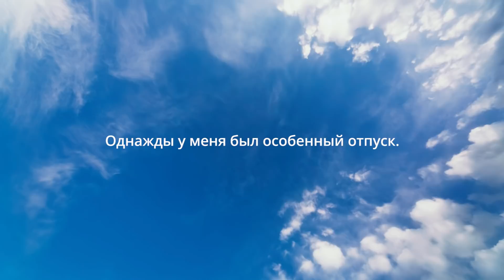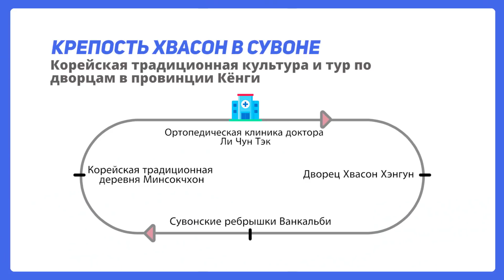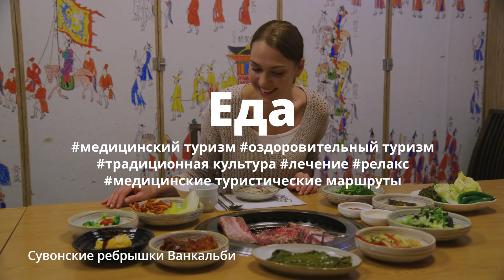Корейская традиционная культура и тур по дворцу в провинции Кёнги RU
Семьи пациентов, естественно, устают от ухода за своими близкими днем ​​и ночью.
Близкие пациентов могут насладиться заслуженным отдыхом вне стенах больницы.
Дворец - Дворец Хвазонг Хэнггун
Еда - Сувон Ванггальби
Традиционная культура - корейская народная деревня